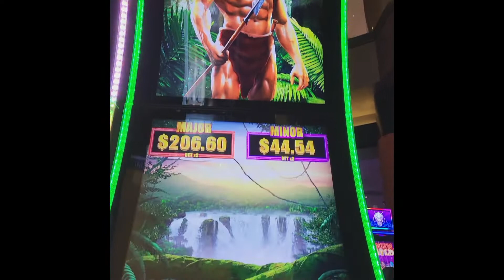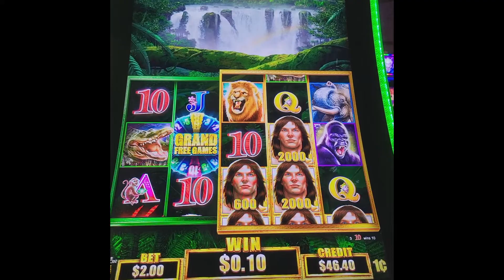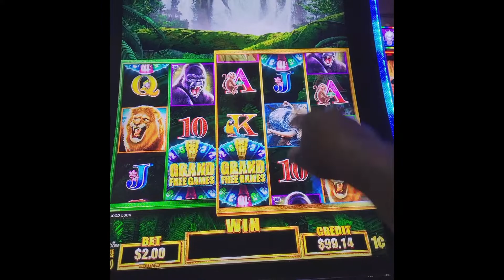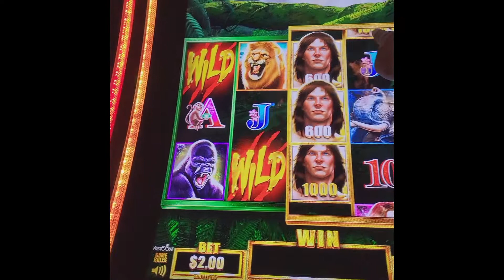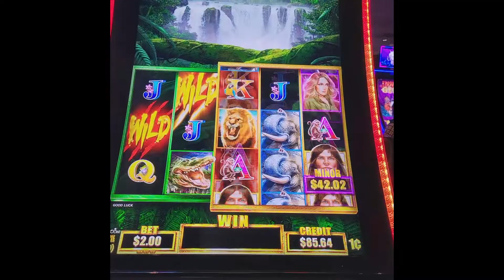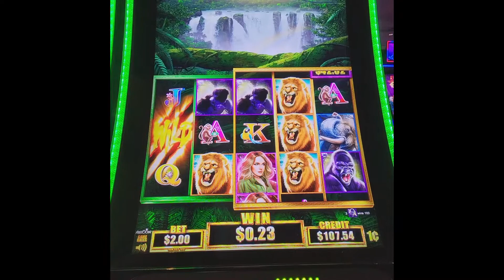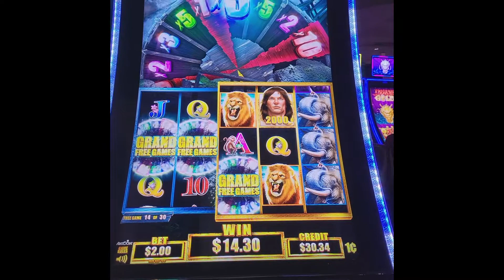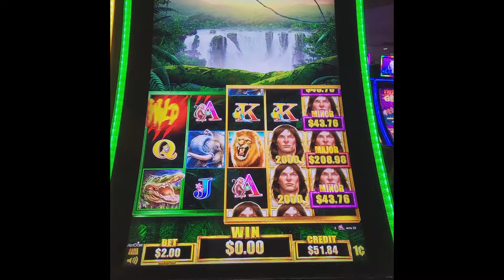Tarzan Slot Play... Nice Comeback WIN!!!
Nice Amazing comeback playing Tarzan. At the Cherokee Casino